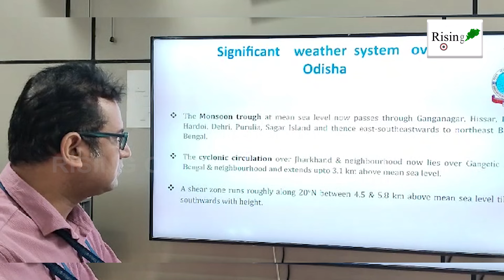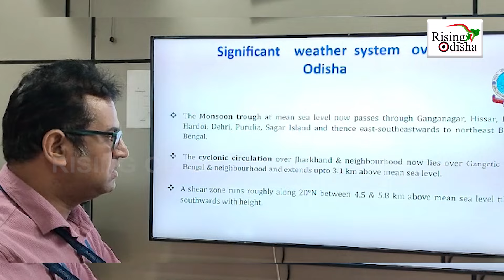IMD Predicts Heavy to Very Heavy Rainfall in 6 Districts of Odisha | Weather Forecast Odisha Today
IMD Predicts Heavy to Very Heavy Rainfall in 6 Districts of Odisha.